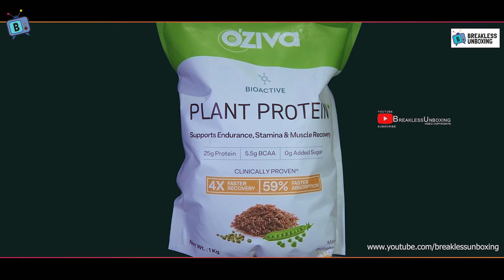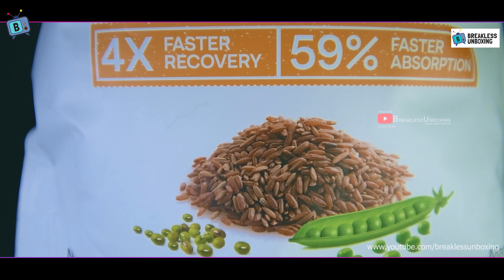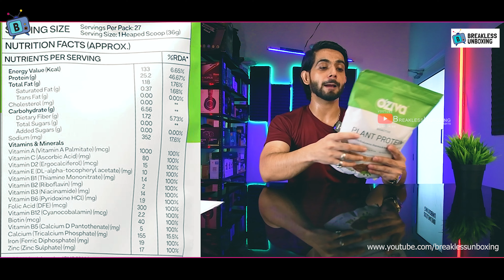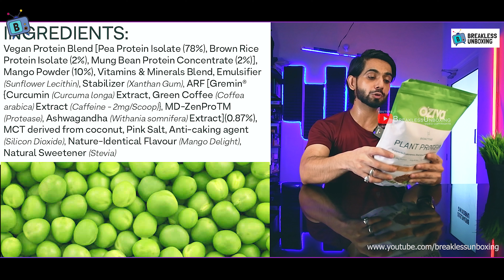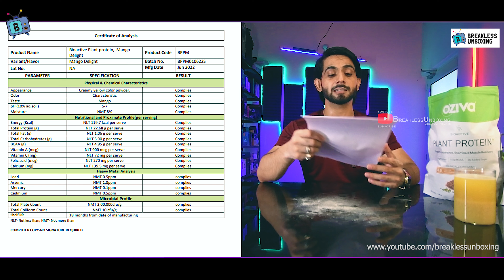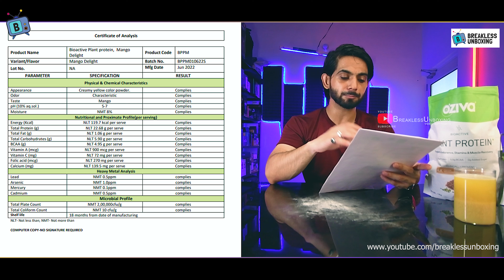OZiva Bioactive Plant Protein Review Unboxing 2022 | Lab Test | Best Plant Protein In India 2022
Video Commerical Created rights - Breakless Unboxing

0:00 - OZiva Bioactive Plant Protein
2:05 - OZiva Bioactive Plant Protein Nutrition Facts
4:40 - OZiva Bioactive Plant Protein Unboixng
5:14 - OZiva Bioactive Plant Protein Mixability Water Test
6:30 - WHY OZiva Bioactive Plant Protein
8:00 - OZiva Bioactive Plant Protein Lab Test Report